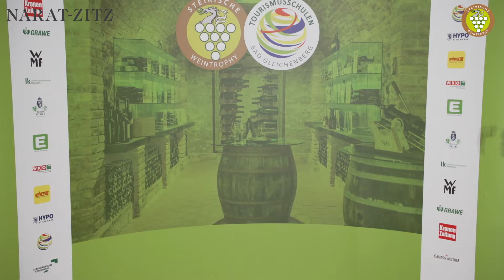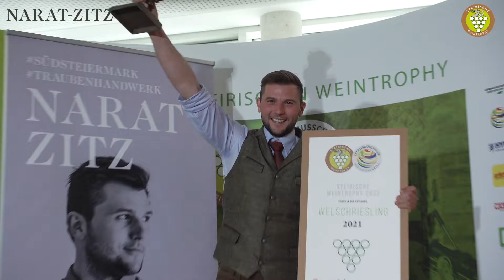Gewinner der Kategorie "Welschriesling 21" der Weintrophy 2022 - Weinhof Narat-Zitz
Weinhof Narat-Zitz aus Leutschach gewinnt mit "Welschriesling DAC 2021" die Steirische Weintrophy 2022 der Tourismusschulen Bad Gleichenberg in der Kategorie "Welschriesling 21".